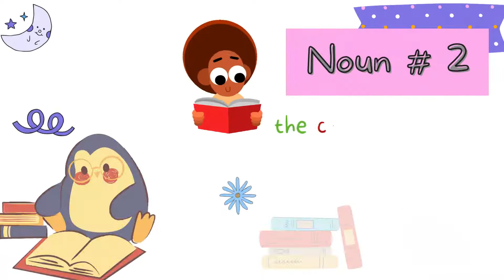Basic English Grammar: Part 2 Noun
Don't forget to credit me. Thanks